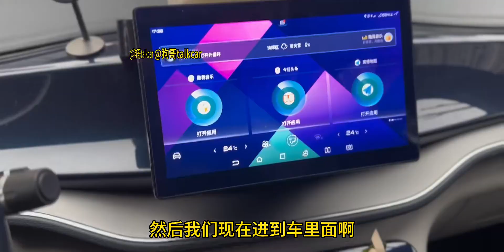这几天这个功能一定要关掉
我在B站定义迪迪UP,汽车,汽车知识